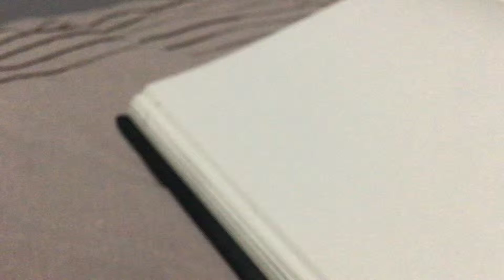Le quickest i can draw